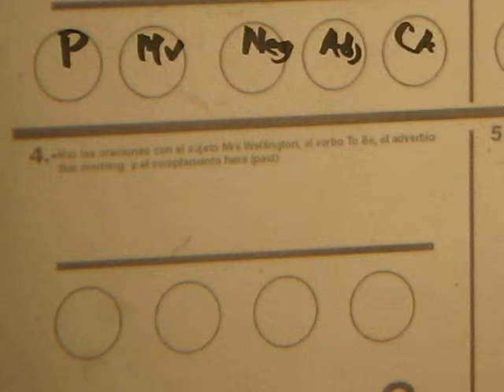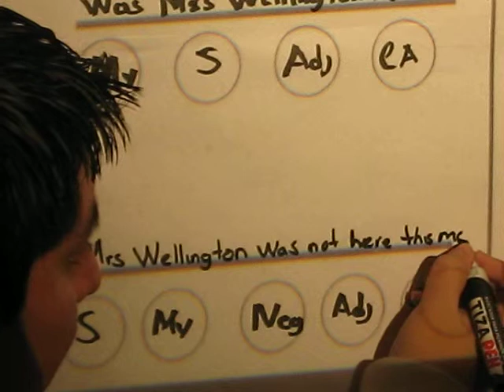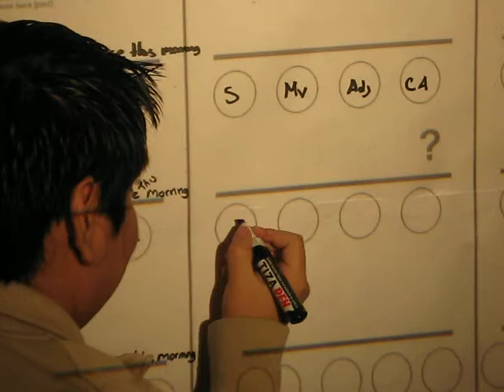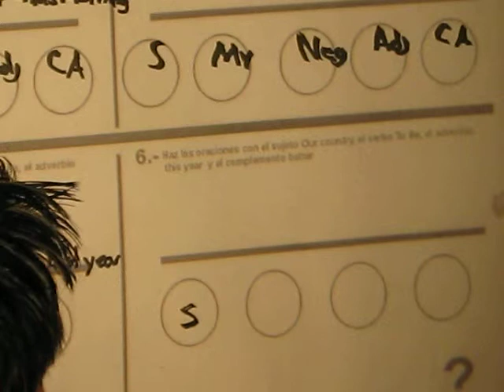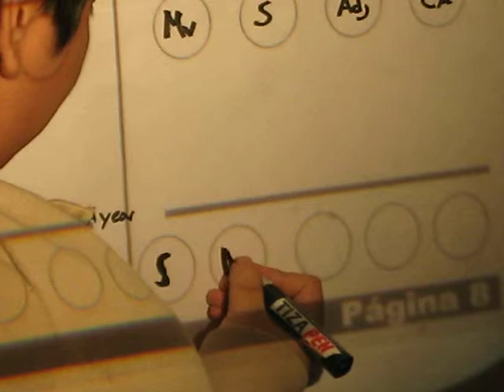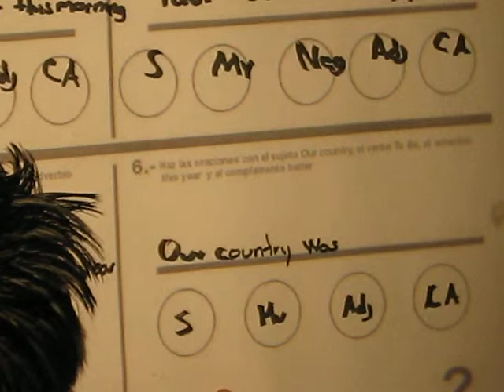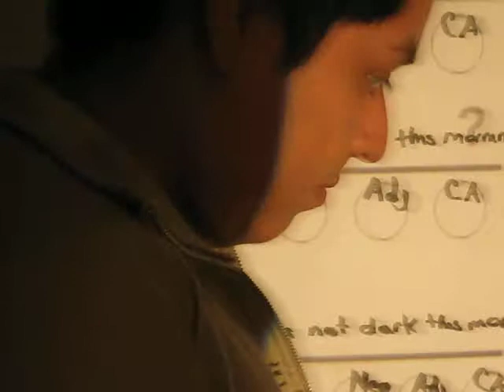ingles2PREPA ABIERTA pagina 8b